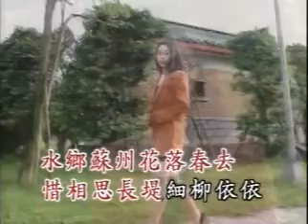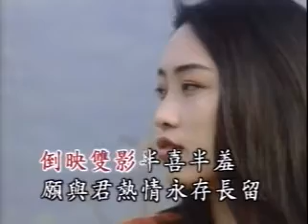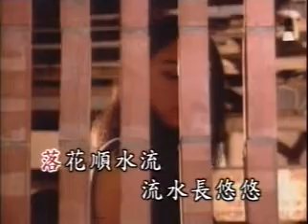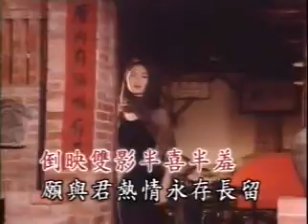孔兰薰 苏州夜曲